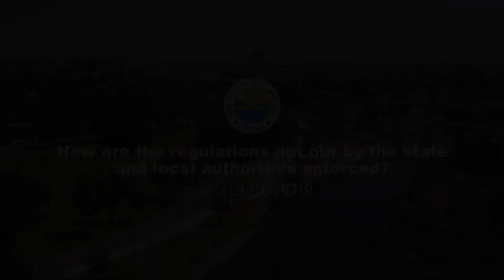COVID-19 SAPD message 3-24-20